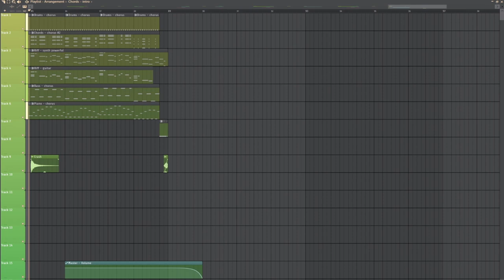Nisu - Nostalgia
Making beats/remixes until I'm good at it - ATTEMPT 14

Music & Arrange: Nisu

From now on I will upload non vocal music in this fromat without art, because I'm not an artist and i don't want to use AI generated images.